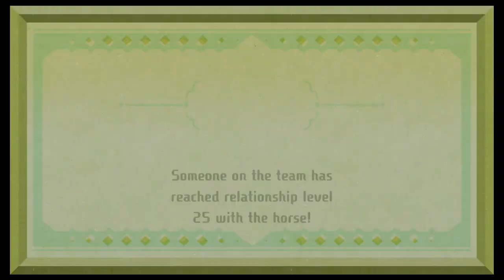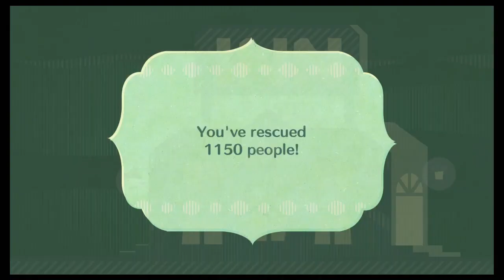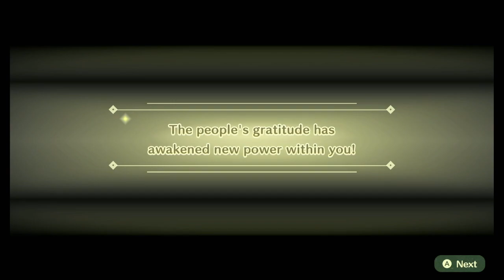Enter Miitopia As Your Avatar - S4E20: UWAARRGHHH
THE RETURN OF COURIER SIX

(thumbnail is a screenshot of his face in the Fallout New Vegas playthrough he comes from)